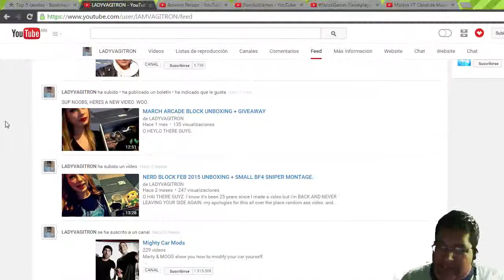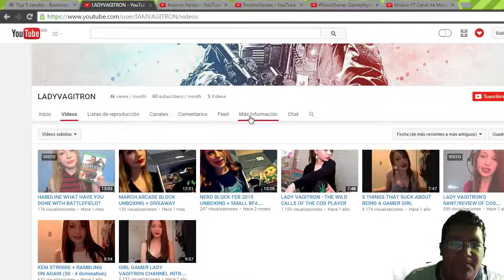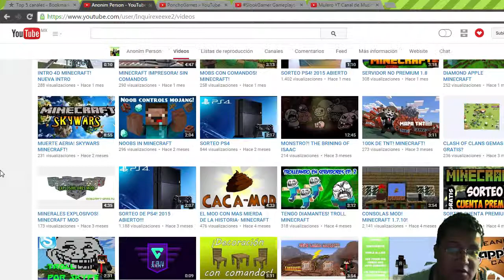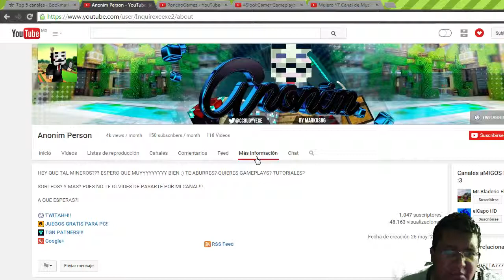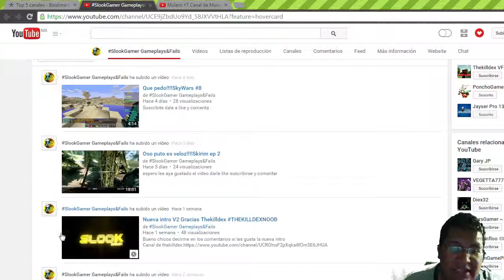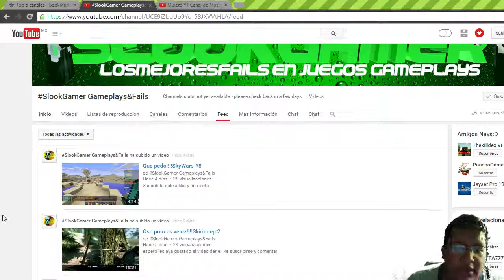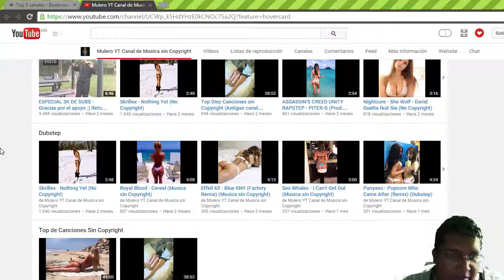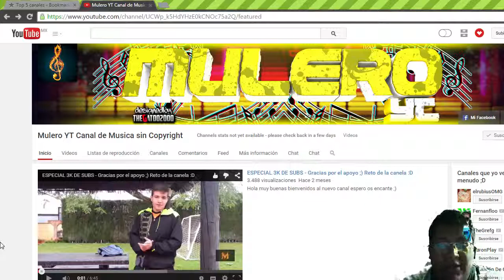Top 5 Canales #3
HALOMANOS
descarga un montón de cosas de halo
Suzume Fragrance
Pagina Oficial: